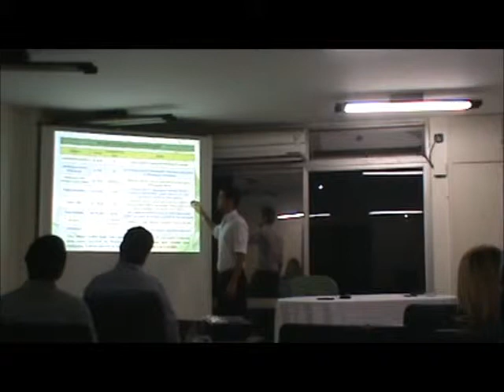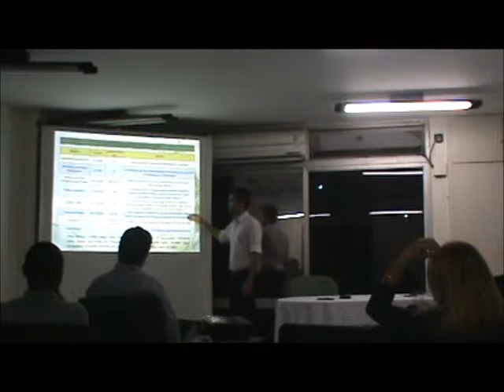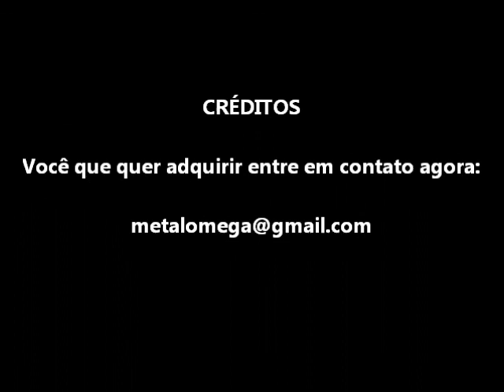Saiba como lucrar na internet - Parte 3